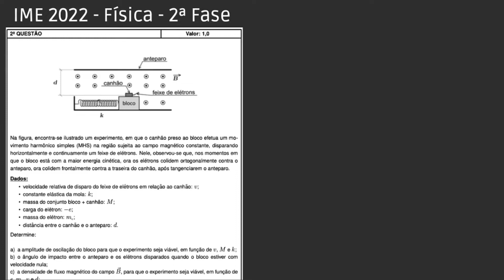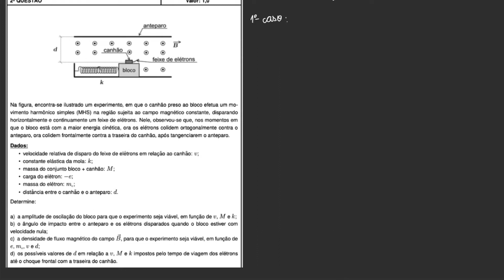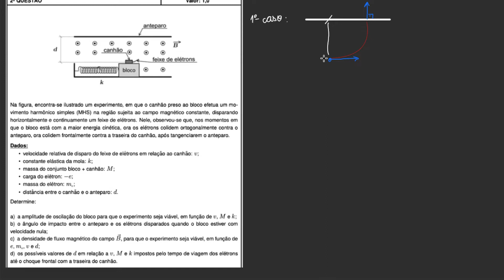IME 2022 - Física - Discursiva - Questão 02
TÓPICOS:
- MHS
- força magnética

Resolução da 2ª fase de física do Concurso de Admissão ao Curso de Formação e Graduação (CFG) do Instituto Militar de Engenharia (IME) 2021/2022.

ENUNCIADO:
Na figura, encontra-se ilustrado um experimento, em que o canhão preso ao bloco efetua um movimento harmônico simples (MHS) na região sujeita ao campo magnético constante, disparando horizontalmente e continuamente um feixe de elétrons. Nele, observou-se que, nos momentos em que o bloco está com a maior energia cinética, ora os elétrons colidem ortogonalmente contra o anteparo, ora colidem frontalmente contra a traseira do canhão, após tangenciarem o anteparo.
Dados:
• velocidade relativa de disparo do feixe de elétrons em relação ao canhão: v;
• constante elástica da mola: k;
• massa do conjunto bloco + canhão: M;
• carga do elétron: —e;
• massa do elétron: me;
• distância entre o canhão e o anteparo: d.
Determine:
a) a amplitude de oscilação do bloco para que o experimento seja viável, em função de v, M e k;
b) o ângulo de impacto entre o anteparo e os elétrons disparados quando o bloco estiver com
velocidade nula;
c) a densidade de fluxo magnético do campoB, para que o experimento seja viável, em função de e,
me, v e d;
d) os possíveis valores de d em relação a v, M e k impostos pelo tempo de viagem dos elétrons até o
choque frontal com a traseira do canhão.